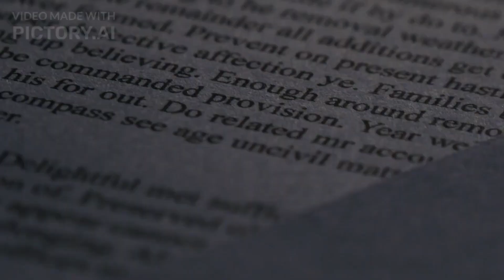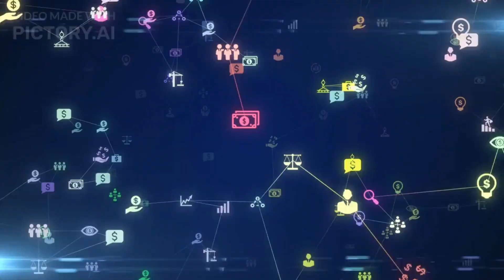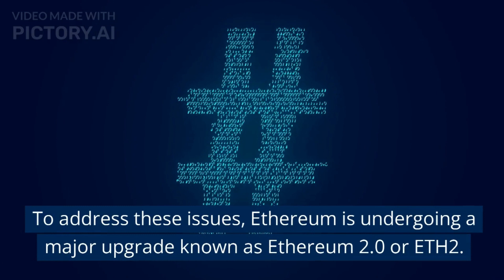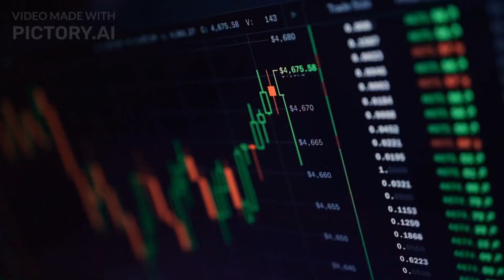Unleashing the Power of Ethereum: Exploring Smart Contracts, DApps, and the Future of Blockchain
Unlock the limitless potential of Ethereum! Join us as we delve into the world of smart contracts, decentralized applications, and the future of blockchain technology. From its groundbreaking platform to its native cryptocurrency Ether, Ethereum is reshaping industries and empowering a new wave of innovation. Get ready to dive into the realm of possibilities. Let's explore Ethereum together!